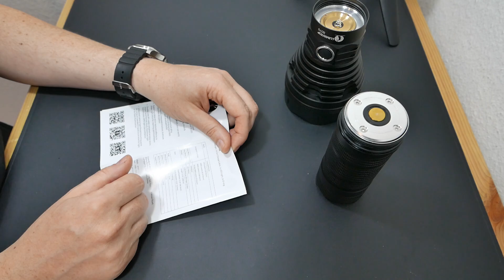Lumintop SD75 | LED Taschenlampe mit 4.000 Lumen! Flashlight